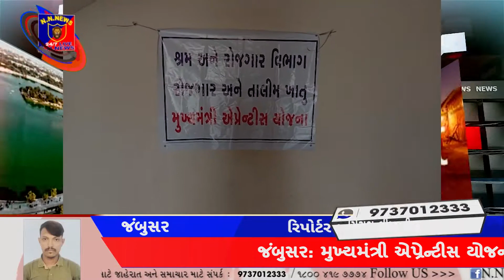જંબુસર: મુખ્યમંત્રી એપ્રેન્ટીસ યોજના અંતર્ગત જંબુસર તાલુકાના નંબર આઇટીઆઇ ખાતે ભરતી મેળો યોજાયો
જંબુસર તાલુકાના નોબાર આઈ.ટી.આઈ માં શ્રમ અને રોજગાર વિભાગ દ્વારા મુખ્યમંત્રી એપ્રેન્ટીસ યોજના હેઠળ ભરતી મેળો યોજાયો જેમાં iti દ્વારા ૧૬ જેટલી કંપનીઓને ઇન્વિટેશન આપવામાં આવ્યા હતા તેમાંથી નવ જેટલી કંપનીઓ હાજર રહી હતી આશરે જંબુસર તાલુકાના ૨૫૦ જેટલા તાલીમાર્થીઓને ભરતી મેળામાં હાજર રહેવા માટે આચાર્યશ્રી દ્વારા મેસેજ આપવામાં આવ્યા હતા જેમાં 155 જેટલા તાલીમાર્થી હાજર રહી વેલ્ડર વાયર મેન ઇન્સ્ટ્રુમેન્ટ મીકેનિક ફિટર જેવા અલગ-અલગ ટ્રેડ ના ઇન્ટરવ્યુ લેવામાં આવ્યા હતા જે પૈકી 151 તાલીમાર્થીઓ નું પ્રાઇમરી સિલેક્શન કરવામાં આવ્યું હતું જે આચાર્યશ્રીના જણાવ્યા મુજબ જે આચાર્યશ્રીના જણાવ્યા મુજબ હવે પછી કંપનીઓ અને તાલીમાર્થીઓ સાથે કોન્ટ્રાક્ટ કરી ફાઇનલ એપ્રેન્ટીસ માં જોડાઈ શકશે
રિપોર્ટર ચિરાગ લીમ્બચીયા